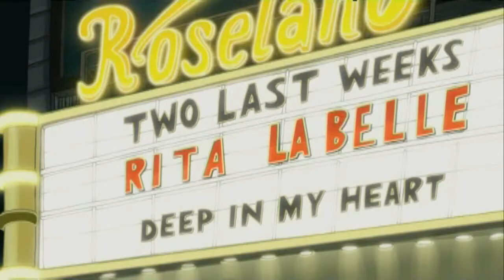CHICO & RITA. Secuencia 6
2010 94 minutos Animación
   España, Reino Unido
   Dirigida por Fernando Trueba, Tono Errando, Javier Mariscal

En la Cuba de finales de los años cuarenta, Chico y Rita viven una apasionada historia de amor. Chico es un joven pianista enamorado del jazz, y Rita sueña con ser una gran cantante. Desde que se conocieron en un baile en un club de La Habana, el destino va uniéndolos y separándolos, como a los personajes de un bolero.